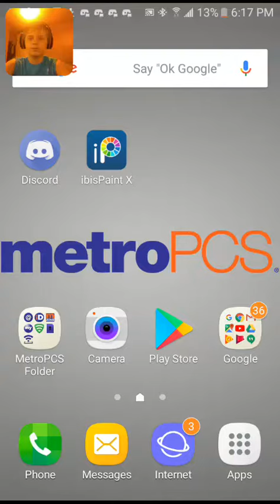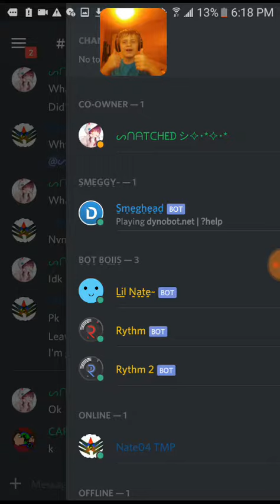I have a official discord server! Come join!